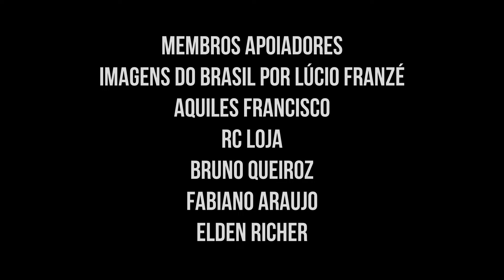Os 5 Perfumes Baladeiros Que todos Vão Elogiar, Impossível Não Ser Notado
Cupons PAIS15 ou MOISESAGOSTO
ou PRIMEIRACOMPRA (20% + Frete Grátis na primeira compra)

💥 AZZA PARFUMS: Fragrâncias únicas para quem busca se destacar!

💥 RC LOJA: Perfumes inspirados com qualidade de importado

💥 PORTO AROMA: Perfumes de qualidade em concentração parfum

💥 IDEM PERFUMES: Perfumes contratipos que fixam e ponto

💥 BM IMPORTS: Perfumes Importados Originais com o Melhor Preço da Internet

💥 HINODE: Perfumes premiados no mundo todo!

💥 GO MAN: Perfumes de qualidade e exclusivos!

E não se esqueça de me seguir no Instagram para ficar por dentro de mais novidades!